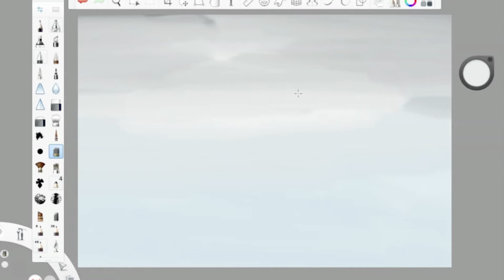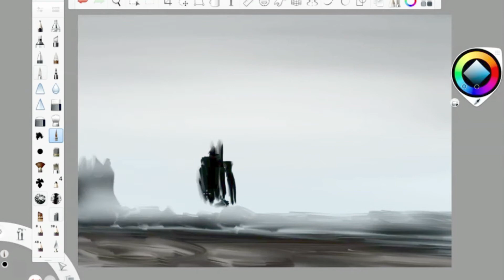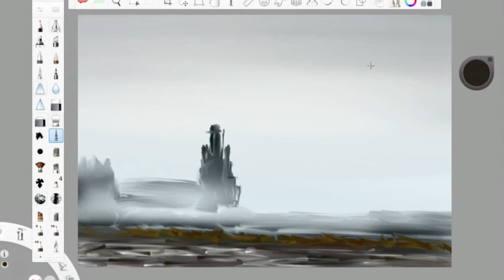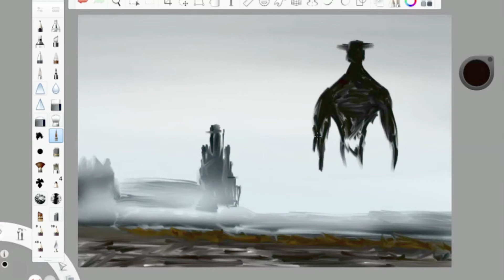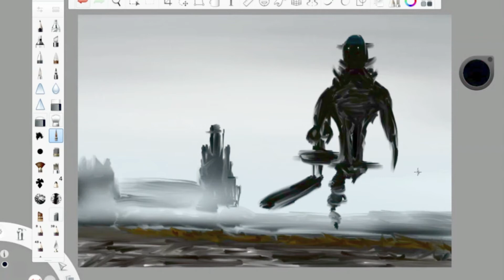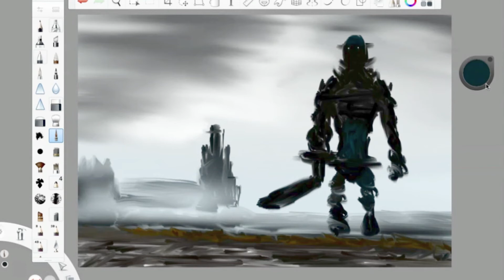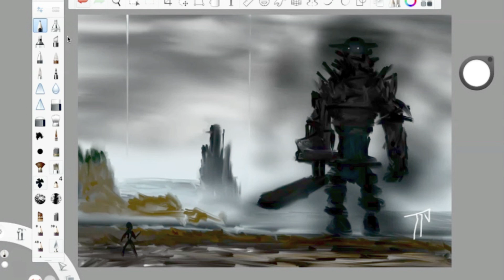Gaius Speed Painting (SOTC) | The Nautilus Art Show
The Third Colossus - GAIUS (KNIGHT)